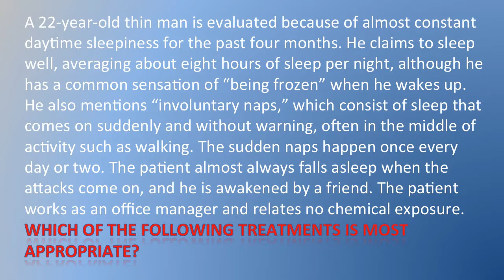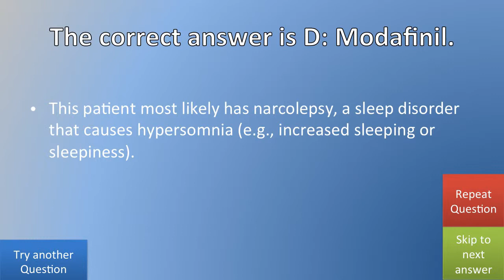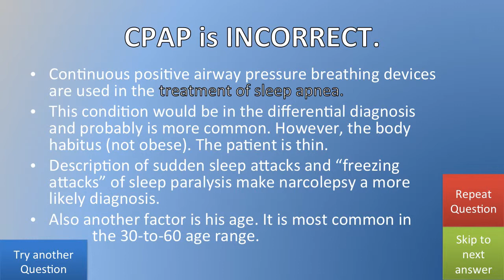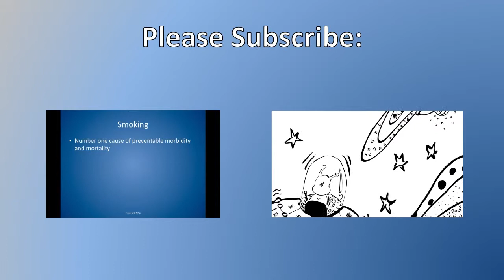Step 2 CK Practice Questions (#1) (Step 2 Secrets)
Here you will find video lectures of high-yield topics created by Ted O' Connell, MD-author of several review and clinical reference books-present essential questions and answers covering the important concepts, and Dennis Kuo, a medical student and the founder of the Study Music Project.

Our channel is relatively new, so please help us improve the quality of our videos by providing feedback! Your help is greatly appreciated!